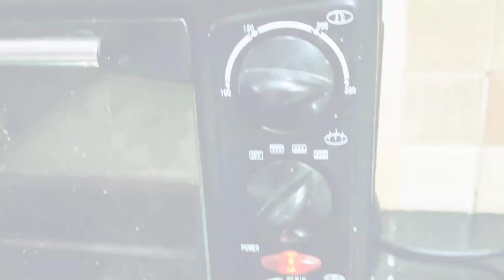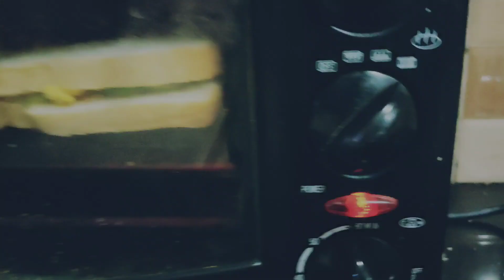I Made Sandwiches at home ramadan 2022 Vlog || XID's Vlog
Assalam Alaikum, Ramadan Mubarak ✨🌙💜
May this Ramadan be successful for all of us and provide us good health and wealth.

This is me MUHAMMAD SIDDIQUE, you can call me Xid or Sidd.
I'm a medical student and music lover as well as a vlogger! I create my own contents such as travel and food vlogs sometimes cover songs.

Credit:

Videography and Editing:

Muhammad Siddique ( XiD's Vlog And Music )